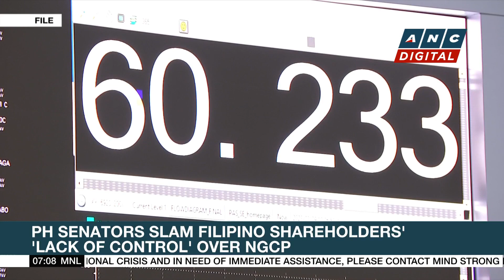Biden vows NATO unity in face of Putin's 'craven lust' for power | ANC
Rundown: NATO's Secretary General assures Ukraine that supplying the country with weapons is on top of their priorities.